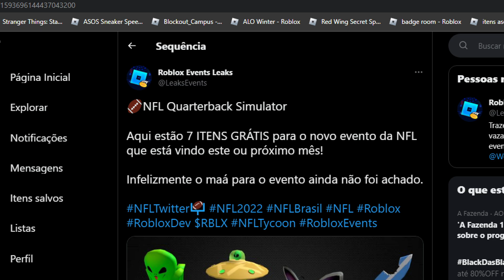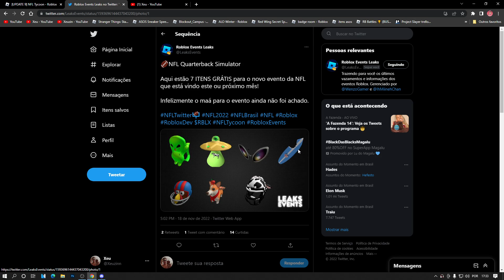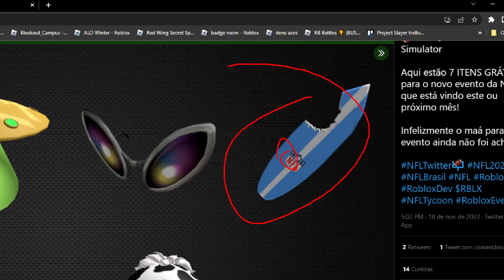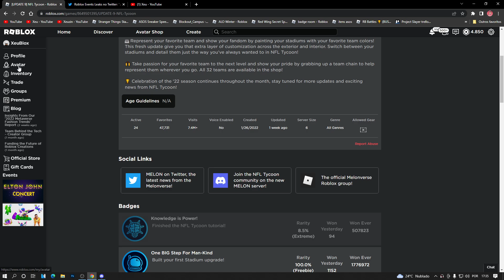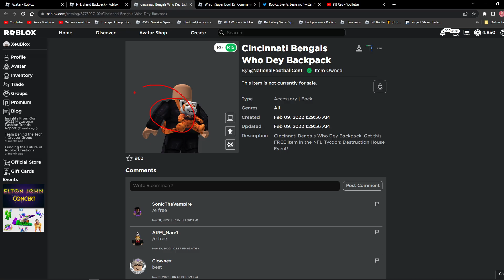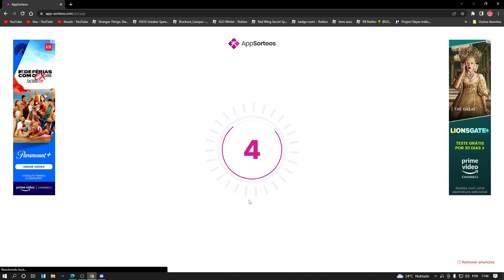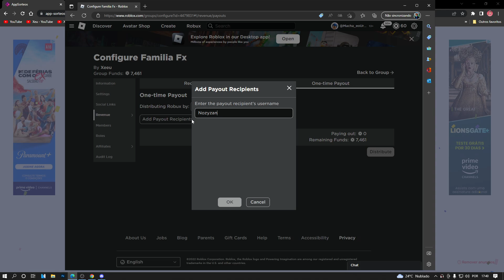7 ITENS GRÁTIS PARA VOCÊ DA NFL! ROBLOX